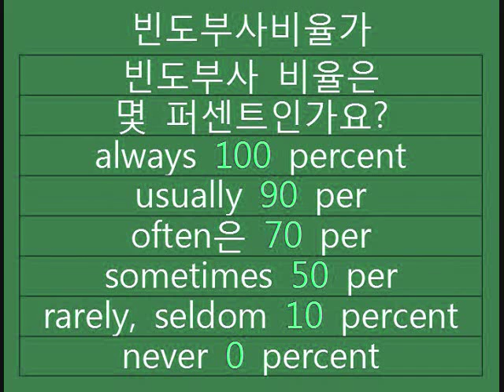Adverbs of Frequency Rap 빈도부사비율 랩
문법 Parody 20
빈도부사퍼센트가입니다.
Gesturization 몸짓화를 소개합니다.
빈도부사의 비율 노래를 손가락을 접으며 부르면 암기가 광속으로 빨리 됩니다.
빈도부사 비율은 몇
퍼센트인가요?
always 100 퍼센 (두 손을 펴고)
usually 90 퍼 (손가락 하나 접고
often은 70퍼 (손가락 셋 접고
sometimes 50 퍼 (한 손 접고
rarely, seldom 10 퍼센 (약지 하나만 펴고
never는 0 퍼센 (두 주먹 쥐고)

Gesturization
빈도부사비율가
빈도부사 비율은
퍼센트인가요?
always 100 퍼센
usually 90 퍼
often은 70퍼
sometimes 50 퍼
rarely, seldom 10 퍼센
never는 0 퍼센